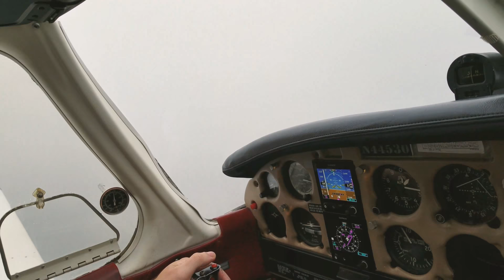Ben Lucci going IMC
Fun hop to possum kingdom lake and back. Landing light breaker popped, couldn't pick up regional to save our life, had to get another frequency.